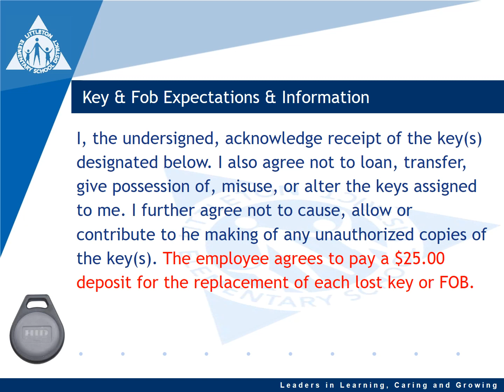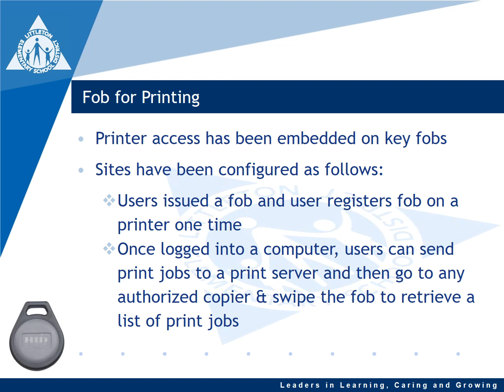Keys Fobs FY18